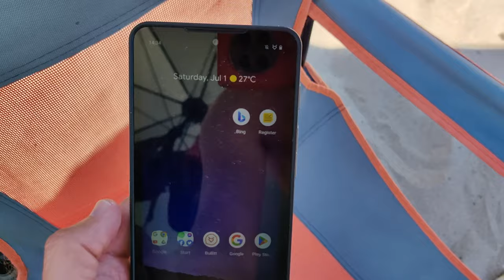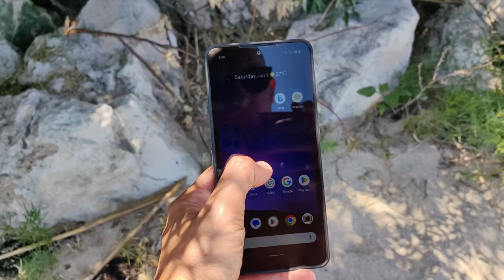Cat S75 - Durability test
A short set of durability tests of the Cat S75.
Heat, cold, water, dust, drop!